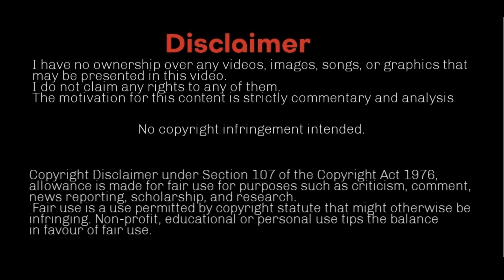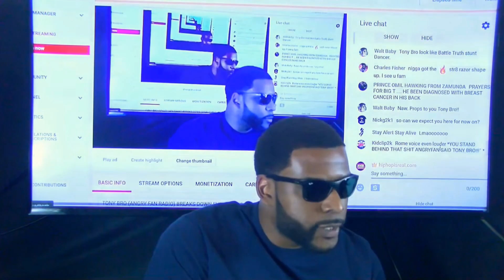Top 5 SMACK DVD Rounds (feat. Tony Bro)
In this episode, myself and Tony Bro take a deep dive into the best rounds in SMACK DVD history. Hope you guys enjoy.

0:00 - Intro
0:53 - Start of the Show
7:07 - MLang's #5
9:41 - Tone Bro's #5
13:30 - MLang's #4
16:05 - Tone Bro's #4
19:31 - MLang's #3
22:31 - Tone Bro's #3
26:21 - MLang's #2
27:42- Tone Bro's #2
29:43 - Honorable Mentions
31:00 - #1

Instrumental - "Dead Flowers" by Lucid Soundz